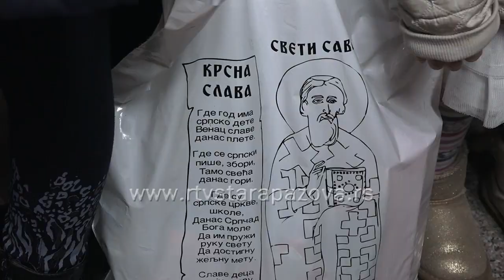Uskliknimo s ljubavlju Svetitelju Savi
Srpska pravoslavna crkva i obrazovne institucije u Srbiji proslavljaju Savindan, praznik kojim se obeležava uspomena na život i delo Svetog Save .Kao školska slava ovaj dan se tradicionalno obeležava i u staropazovačkim školama , posebno u  najvećoj osnovnoj školi u Sremu , “Rastko Nemanjić Sveti Sava” iz Nove Pazove, koja  s ponosom nosi ime prvog srpskog arhiepiskopa.